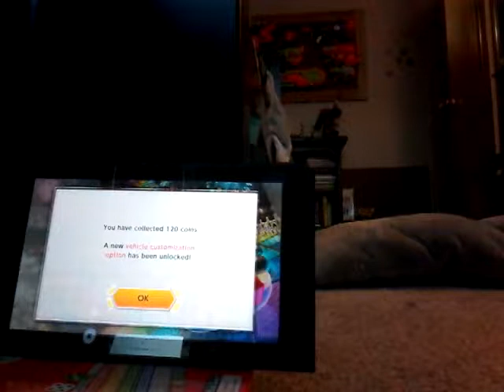Mario Kart 8 deluxe!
Creeper play,s ep1